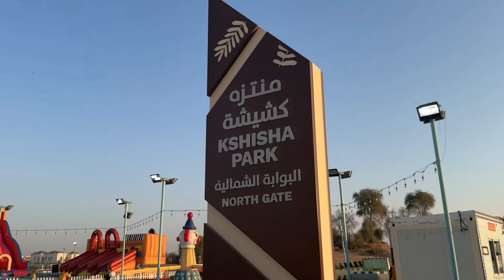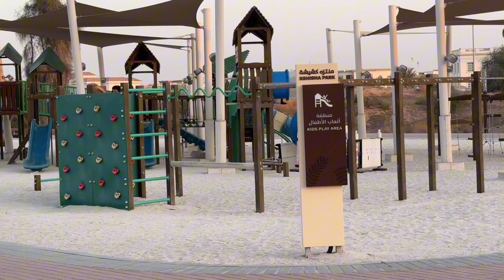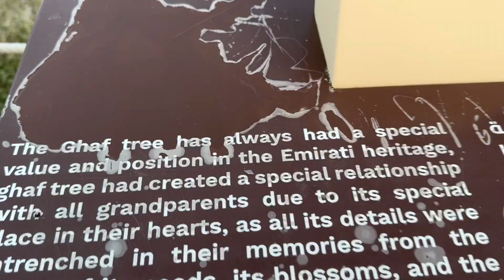KSHISHA PARK SHARJAH: A Fun Family Spot with Free Kids Play Area, Bike Rides & SOOTHING Bird Sounds